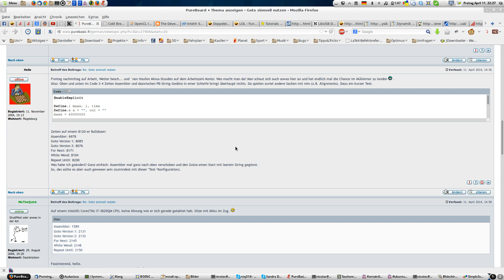Helles Schleifen Test-Code in Purebasic und ASM